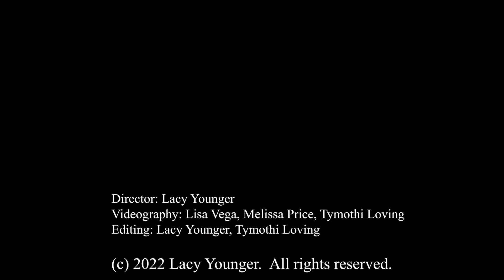Lacy Younger - I Wanna Drink (Official Music Video)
The official music video for "I Wanna Drink” by Lacy Younger.

New album "For The Record" coming this Summer.

Video directed and produced by Lacy Younger.
Edited by Lacy Younger and Tymothi Loving.

This video is about so much more than it's title lets on; it's about depression and isolation, it’s about pain.  It’s about the bitter-sweet of just sitting in that pain, allowing it whilst hiding it.  Coping in ways that may or may not be healthy.  Depression isn’t always about loss or anything in particular, it’s a mental condition characterized by severe despondency and dejection and many people just prefer to deal with it (or not deal with it), alone.  That’s what I do. But I want to encourage you to reach out to someone if you’re suffering. There are people out there that care very deeply about you; they want to listen… some of them may even be strangers. Please call the hotline number mentioned at the end of the video. The world is a beautiful place full of loving people.  If only you could see it that way…